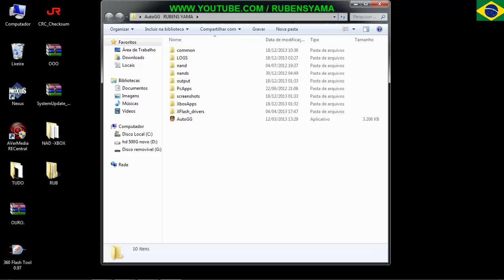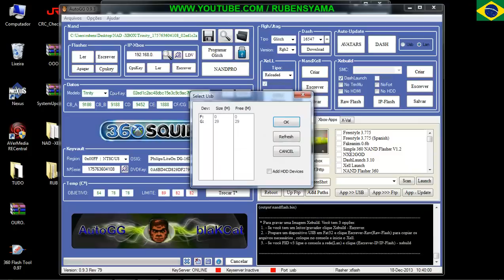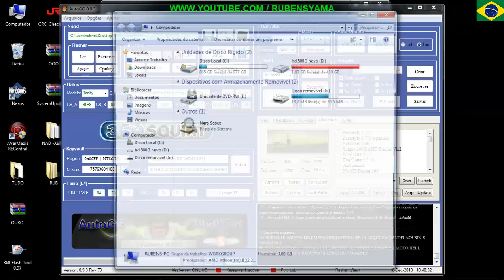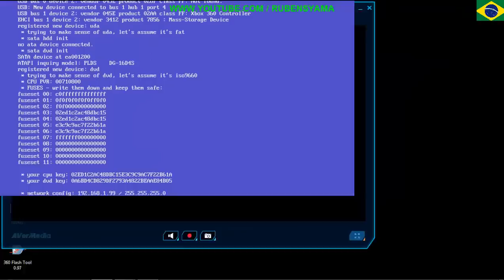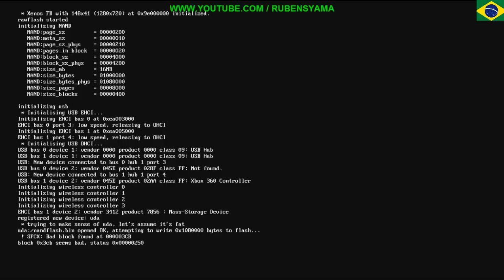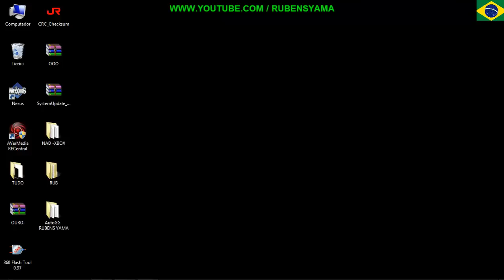RGH DASH - 16547 - DEMONSTRAÇAO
Quero deixar claro , nunca fui nem sou melhor que nenhuma pessoa no mundo , mas por esses dias não houve atualização para os nossos consoles RGH , então na busca por respostas ( que não tive nenhuma ) resolvi fazer a atualização eu mesmo (monteu uma baseada na  da micr%$#$#$ , e legal deu cento ;) , acho que sou o primeiro no mundo a colocar um vídeo mostrando o RGH na dash 16547 ,
Infelizmente não poderei fazer o tutorial da atualização
não próximas horas pois o fato é que nao
temos suporte na dash-launch 3.10 para kenel =16547
como mostrado nesta foto :
então esperarei o suporte dash-lauch para que todos
tenham segurança na atualização e total suporte
a link -up .pois sem a dash -lanch o rgh nao joga online
na link-up entre outras funções ;)

 bom muito obrigado a todos que me apoiaram , e estou fazendo os testes de segurança para poder montar um tuto bem  bacana para todos obrigado a todos os amigos pelo apoio .
VALEW.